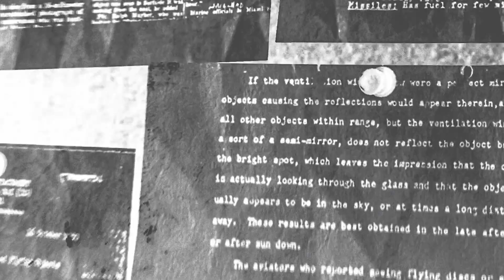PARANOID • NOUVELLE Bande Annonce | Le nouveau jeu de Madmind Studio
► Le nouveau jeu de Madmind s'intitule Paranoid. Il raconte l'histoire de Patrick Chalman, un homme de 31 ans qui a perdu ses parents et sa soeur dans des circonstances inconnues. L'aventure en vue subjective débute par un coup de fil de cette dernière... 13 ans après sa disparition, alors que notre héros vit reclus dans son appartement.

▸ Aucune date de sortie bien que le jeu ait déjà sa page Steam

🔵 Pour suivre l'actualité de la chaîne et autre, rejoins-moi sur Twitter